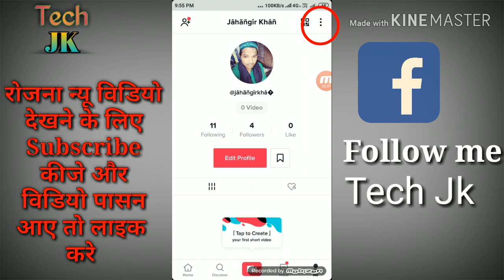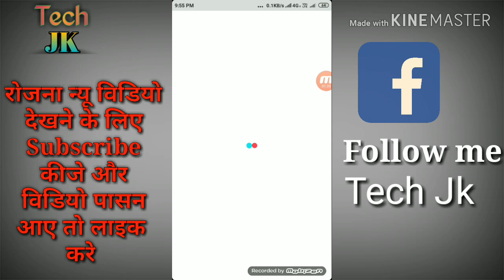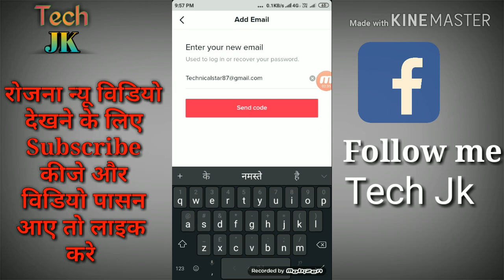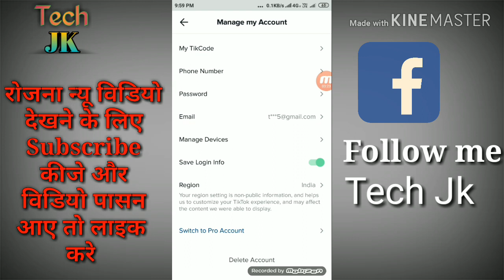Tik Tok ka Email ID change kaise kare ||How to change email on TikTok in Hindi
Hy friends aaj ki is video mai maine bataya hai
TikTok email change kaise kare agar aap
New email add karna chate hai to aap aasane se kar sakte hai so friends puri jankari ke liye video ko dekhate rhe aur video pasand aaya to Like Kare or Tech Jk youtu.be channel mai new hai to subscribe Kare rojana new Technical video dekhane ke liye

Computer and laptop and mobile phone
Se releted tips and tricks and Facebook
Instagram and all App tips and tricks
Sikhne ke liye Tech Jk youtu.be channel
To aap mujhe Facebook and instagram
Mai follow kar aur comment kare free
Mai jankari le sakte hai

Dil Se ❤️👈